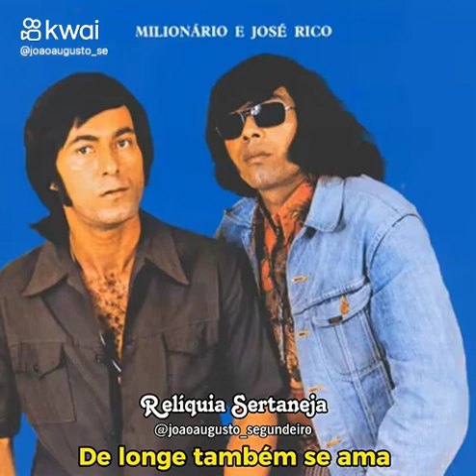Recordar Sertanejos Músicas ❤ 🎶